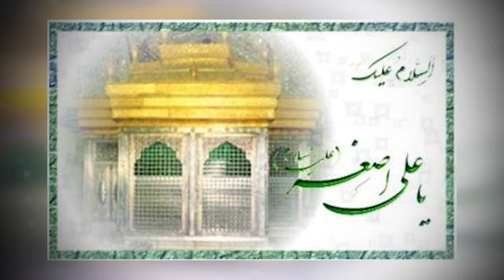New manqabat by Professor Abdul Rauf Rufi.